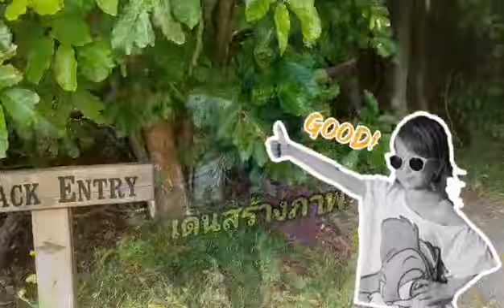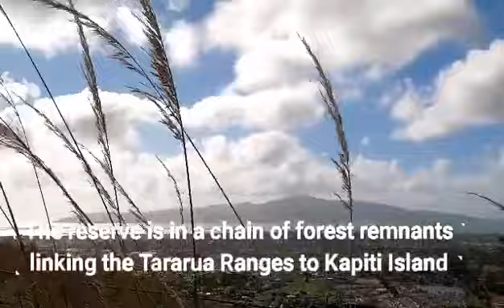ชีวิตไร้​แก่นสาร​ ตอน​ เดินสร้างภาพ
ช่วงคริสต์มาสปีใหม่ประเทศทางแถบขั้วโลกใต้จะเป็นฤดูร้อน กลางคืนสั้น กลางวันยาว พวกเราจึงฉวยโอกาสในวันอากาศดีอย่างวันนี้ออกไปเดินสำรวจสวนหลังบ้าน (explore our own backyard สำนวนกีวีที่หมายถึงการอยู่ใกล้ชิดธรรมชาติ) ที่สวนปาล์มนิเกา Barry Hadfield

พื้นที่​ส่วนนี้เดิมเป็นของนายแบรี่ แฮดฟิลด์ อดีตนักการเมืองและนักเศรษฐศาสตร์คนสำคัญ เขายกพื้นที่ 11 เอเคอร์​ให้อยู่ในความดูแลของเทศบาลเขตชายฝั่งคาปีติ เป็นรอยป่าเชื่อมต่อระหว่างเกาะคาปีติกับเทือกเขาทารารัวที่ทอดตัวเป็นแนวยาวจากทิศเหนือจรดใต้บริเวณพื้นที่ทางใต้ของเกาะเหนือ

จริงๆ​ คือออกไปหาเรื่องหัวเราะด้วยกันเท่านั้นแหละ เดินป่า​ชั่วโมงเดียวหิวยังกะไม่ได้กินอาหารมาเป็นเดือน (แต่ไม่ตาย)​